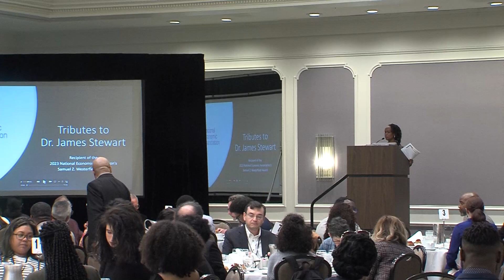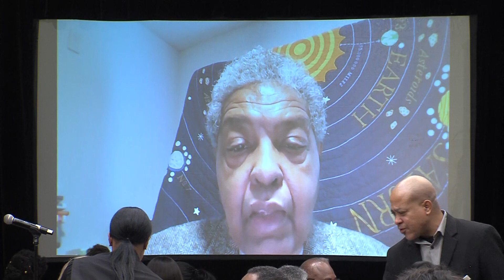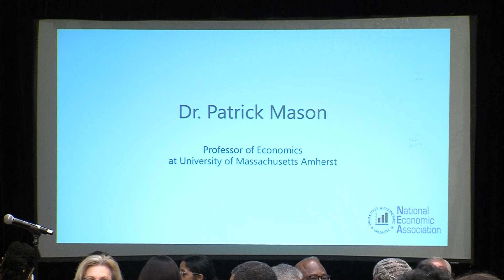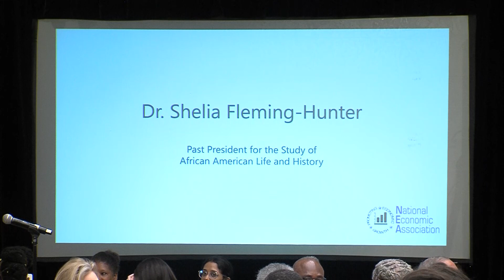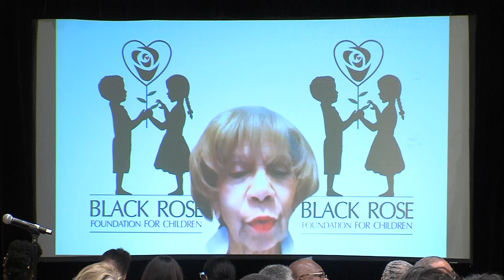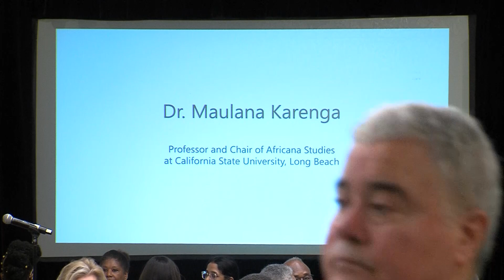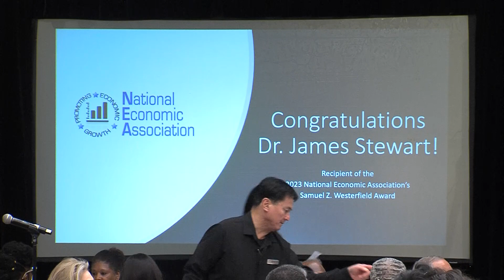NEA Westerfield Luncheon in Honor of Dr. James B. Stewart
This is the Samuel Z. Westerfield Awards luncheon in honor of Dr. James B. Stewart at the 2023 National Economic Association (NEA) Meetings in New Orleans, LA. Dr. Stewart is the 2021 recipient of the Samuel Z. Westerfield Award, which is intended to recognize Black economists whose professional activities demonstrate a superlative contribution to the goals of the NEA. Dr. Stewart is Inaugural Director of the Black Economic Research Center for the 21st Century and Senior Fellow of the Institute on Race, Power and Political Economy at The New School.